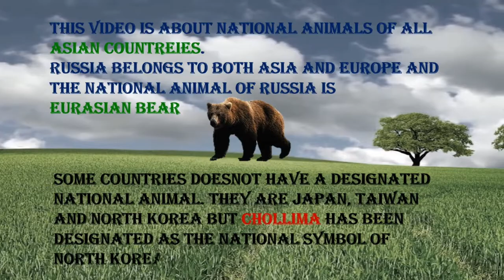NATIONAL ANIMALS || National Animals of all Asian countries